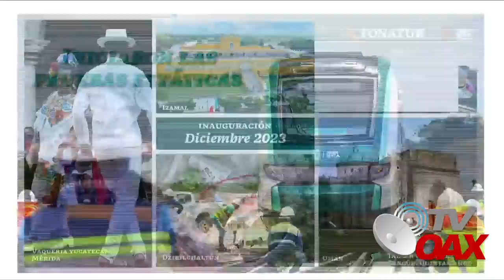Ing.del Tren Maya supervisan componentes que integran al Tren para encender motores.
Avanzan las obras del Tren Maya en el tramo 3, mientras ensamblan los vagones e iniciar con las pruebas estaticas.